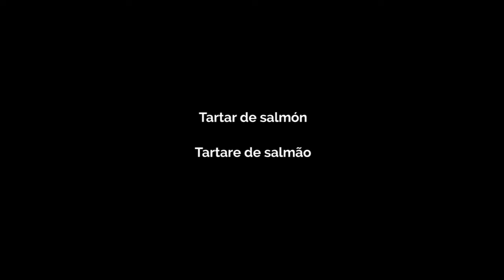Tartar de salmón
Ingredientes:
- Salmón
- Tomates cherry
- Alcaparras
- Hierbabuena
- Sal
- Pimienta

Receta:
- Cortar el salmón crudo, bien lavado, en dados del mismo tamaño.
- Cortar tomates cherry en octavos, añadir alcaparras y hierbabuena picada.
- Sal, pimienta y aceite de oliva.

Os ingredientes:
- Salmão
- Tomates cereja
- Alcaparras
- Hortelã
- Sal
- Pimenta

Receita:
- Cortar o salmão cru, bem lavado, em cubos do mesmo tamanho.
- Cortar tomates cereja em octavos, adicionar alcaparras e hortelã picada.
- Sal, pimenta e azeite de oliva.